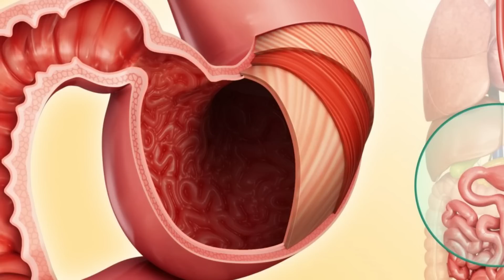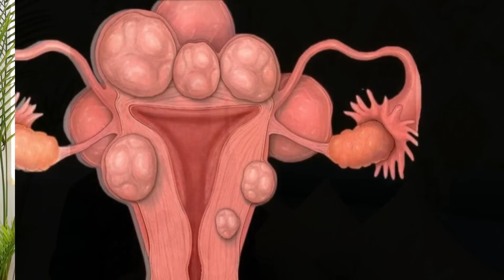उपाय खाना खाने के बाद करें, ताकत बढ़ेगी और प्रेगनेंसी जल्दी होगी - Diet Tips for fertility in Hindi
आपको गर्भधारण करने में समस्या आती है ? इस दौरान आपको क्या खाना चाहिए जिससे आप जल्दी गर्भधारण कर सके और क्या क्या समाधान है , सब कुछ इस वीडियो में बताया गया है। वीडियो को जरूर देखे और अपनी सहेलियों के साथ जरूर शेयर करियेगा।❤️🤩🥰 Take Care...!!!

youtube saheli pregnancy, youtubesaheli channel, youtube saheli all videos, youtubesaheli, youtube mom, youtube saheli, pregnancy care, pregnancy care tips for women, pregnancy care youtubemom, pregnancy care youtubesaheli, youtubemom pregnancy care, jaldi pregnant hone ka tarika, jaldi pregnant hone ke upay, jaldi pregnant hone ke gharelu nuskhe, pregnant hone ka tareeka, pregnant hone ka tips, jaldi pregnant kaisa ho, jaldi pregnant kaise ho, jaldi pregnant kaise ho, ovulation ke kitne din baad pregnancy hoti hai,breakfast for menstrual cycle regularity,fertility breakfast recipes,fertility nutrition,best foods to eat when trying to get pregnant,best fertility foods when trying to get pregnant,foods to eat to increase fertility,how to get pregnant fast,trying to conceive,what to eat to get pregnant faster,millet ke fayde,breakfast for women's fitness,protein rich breakfast,high protein breakfast,healthy breakfast recipes